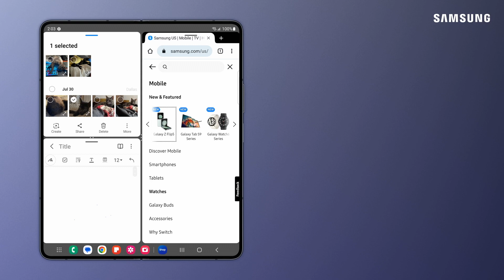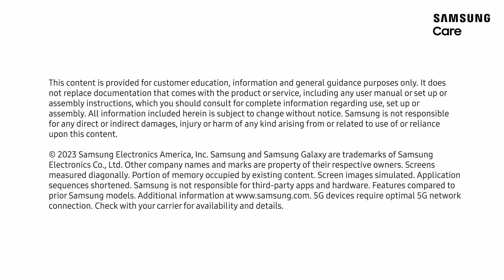Increase productivity with Samsung Z Fold Multi App Viewing | Samsung US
With a Samsung Z Fold, open multiple windows for faster multi-tasking! You can use Dual App Viewing to look at two apps side by side. To do this, open an app, and then drag a second app to the left, right, upper, or lower part of the screen.  Drag a third app to the screen to create a 3-screen view! To add an image, video, or web link in app like Messages or Samsung Notes, long-press the file until it’s grabbed, and drag and drop it over. If you’re a pro at mutli-tasking, you can also use two-handed drag and drop when you need to open apps as you work. Just press and hold your files with one hand, and launch your apps with the other, then drop in the file. Enjoy maximum multi-tasking with the Samsung Z Fold Dual App Viewing!